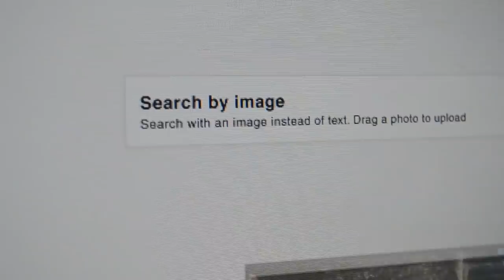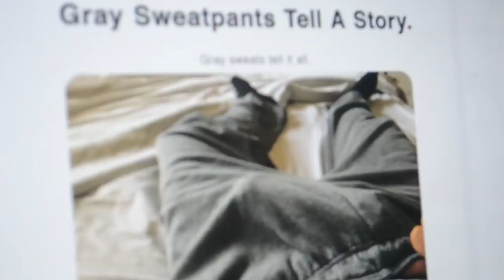This ‘Catfish’ Is Sending Fake D*ck Pics 🍆 | Catfish: The TV Show | MTV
‘Catfish The TV Show’ returns with an all-new episode and Max's replacement.

Keep up to date with commentary and sneak peeks of MTV shows including Teen Mom OG, The Challenge, Catfish, and more!